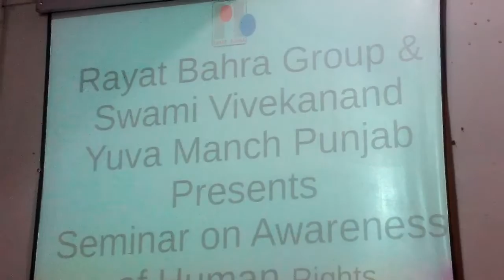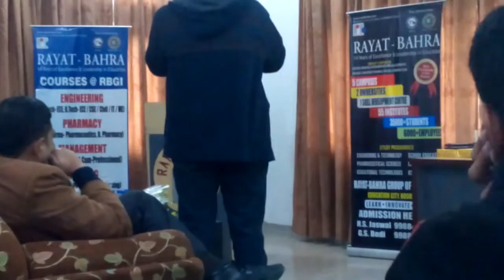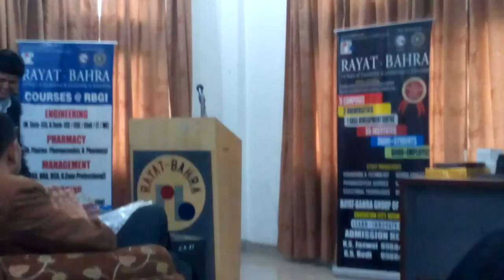Major Amit Sareen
This video was captured at Rayat -Bahra College , Hoshiarpur . Ex Major Amit Sareen now PCS is delivering an inspirational speech to motivate students to excel in their respective fields and think  beyond caste and religion  , get united and serve the nation by learning everyday one or the other thingmhjgg.